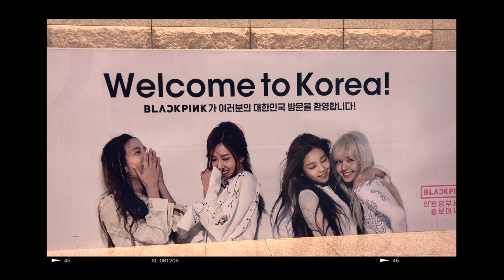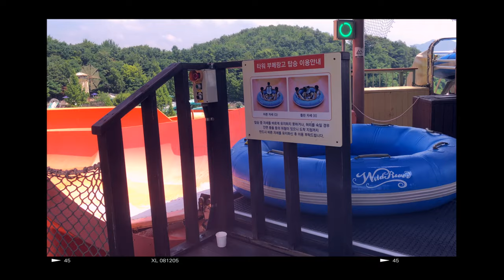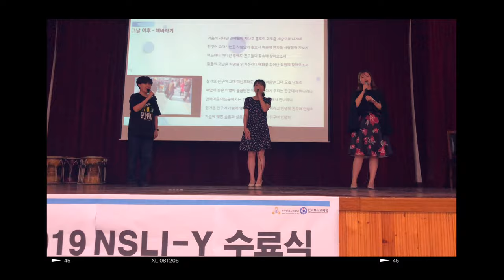How to Study Abroad for Free While in High School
Hi, everyone! Today, I want to tell you guys about the National Security Language Initiative for Youth, also known as NSLI-Y. If you're in high school, I 10,000,000,000% recommend you guys to apply, because this is a chance for you to study abroad while you're still in high school, all for the low, low price of free! Enjoy!

I had the opportunity to study abroad in Jeonju, South Korea, last summer with NSLI-Y. This year's applicaiton cycle has just opened up, so I wanted to take a moment to let you guys know about it because I think this is such an invaluable experience, so I hope some of you consider applying!

HIDDEN COMMENT: I miss NSLI so much. I wanna go back asap.